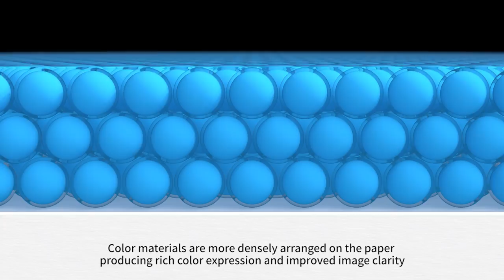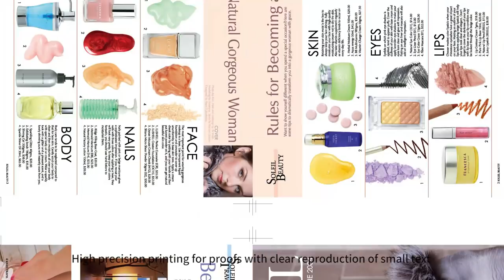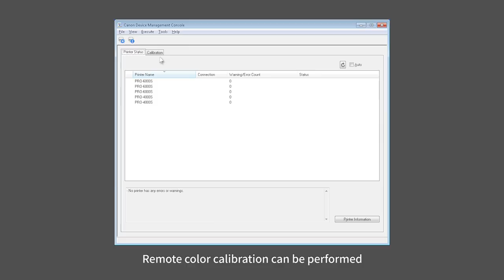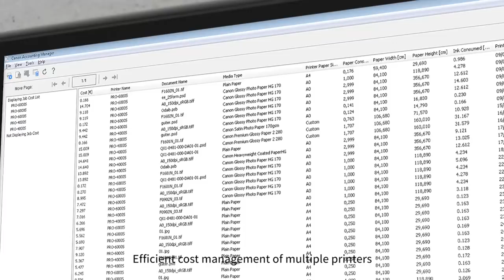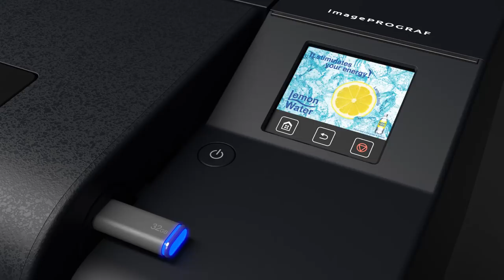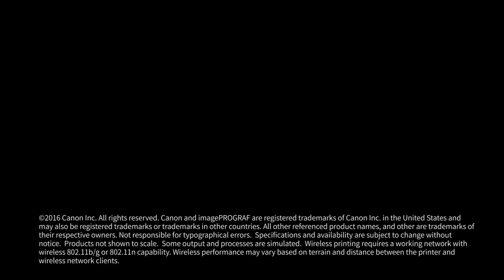Canon imagePROGRAF PRO Series (Full Length Video)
Introducing the Canon imagePROGRAF PRO Series Printers.

Take a look at these amazing new printers. They offer unsurpassed print quality for photographers and artists.

This video features the PRO-2000, PRO-4000, PRO-4000S and PRO-6000S.

To learn more about Canon imagePROGRAF PRO Series Printers please